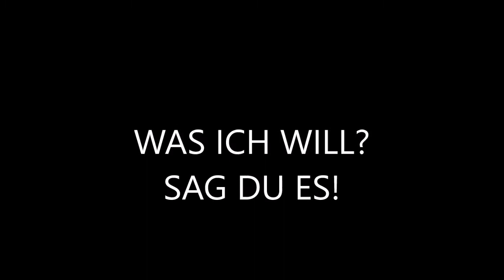Sei ein Held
Komm zu uns und sei ein Held.
DU kannst nicht alle retten, doch für einen Hund bist du die Welt. Verändere sie und werde zum Helden!